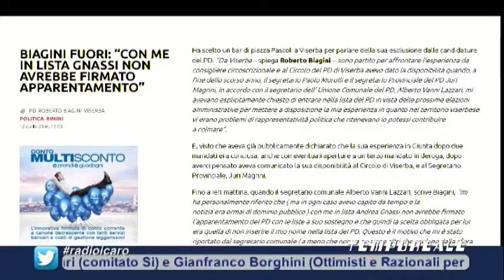Icaro Tv. Amministrative, il riassunto di TR: la lista Pd, le parole di Biagini, Rimini People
A Tempo Reale un riepilogo delle ultime notizie in vista delle amministrative 2016 a Rimini